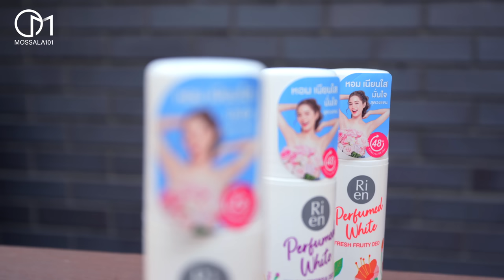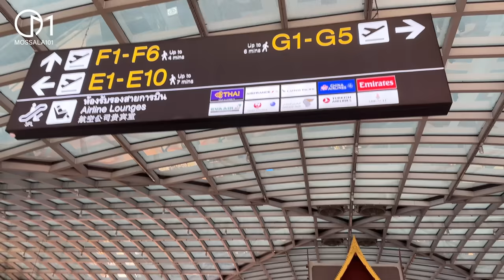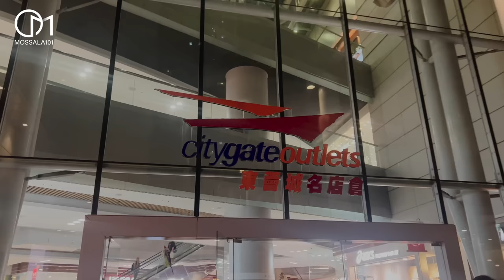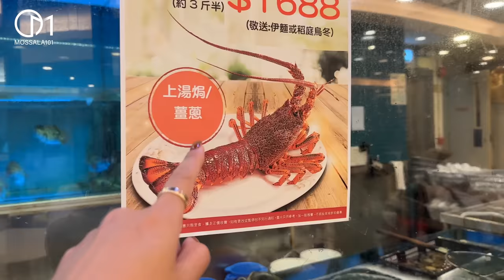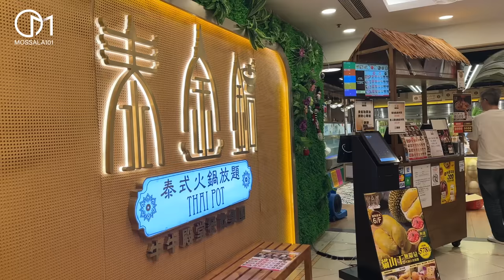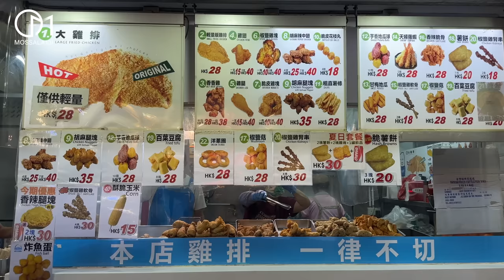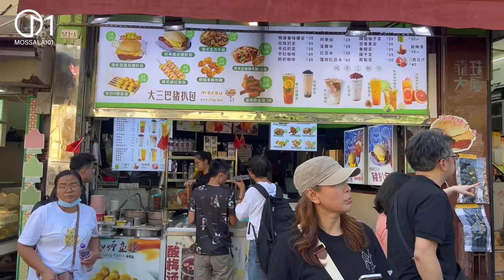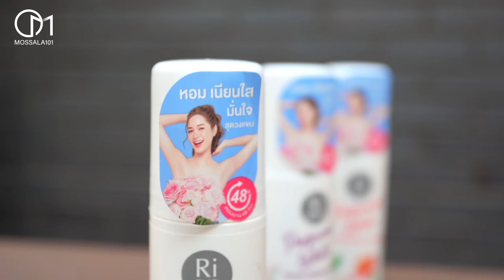คุ้มไหม? เที่ยวฮ่องกง มาเก๊ากับทัวร์ครั้งแรก 4 วัน 3 คืนพร้อมครอบครัว มอสลา |Hong Kong-Macao 2023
ว๊าปพาครอบครัวมาเที่ยวฮ่องกง มาเก๊าครั้งแรกค่ะ กับบริษัททัวร์ ทริปนี้จะเจออะไรบ้าง กิน อยู่ยังไง?
 4 วัน 3 คืนบอกเลยกิจกรรมแน่นเอี๊ยด เช้ายันค่ำ
แล้วที่มั่นใจทั้งวันจริงๆก็ต้องยกให้ ริเอ็น เพอร์ฟูม ไวท์ ดีโอ
ไม่ว่าจะเจอสภาพอากาศแบบไหนก็เอาอยู่ ลดเหงื่อ ระงับกลิ่น ใต้วงแขนหอมนาน 48 ชม. ไม่เป็นคราบ
เลิฟสุดๆเลย

➔เสื้อMOSSALA101 รุ่น Cactus
ผ้า Premium Cotton 100%  +พร้อมสติ๊กเกอร์ พร้อมส่งทั่วไทย

➔สมัครสมาชิกได้ที่นี่ค่ะ